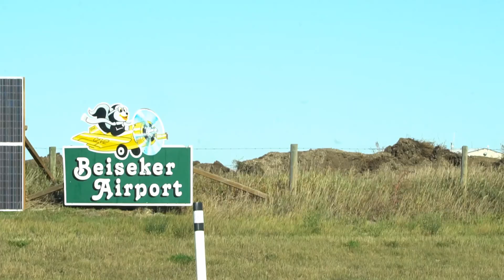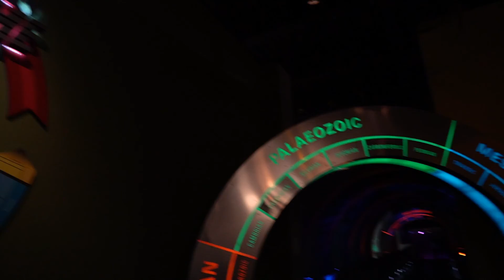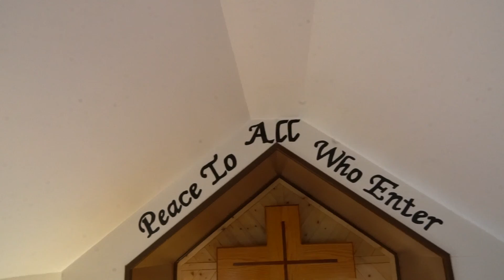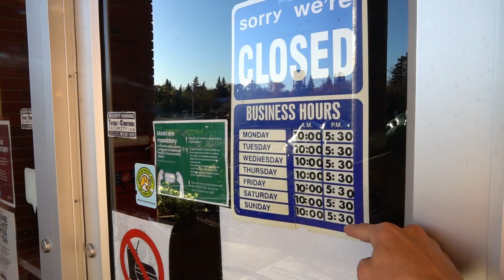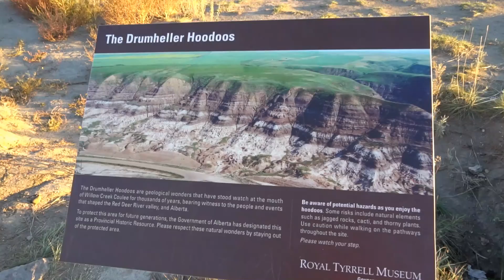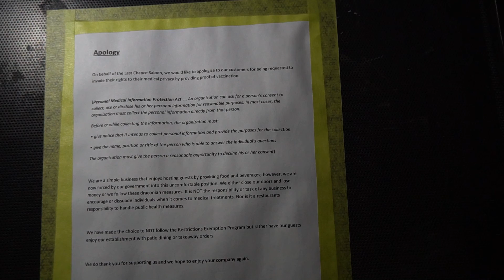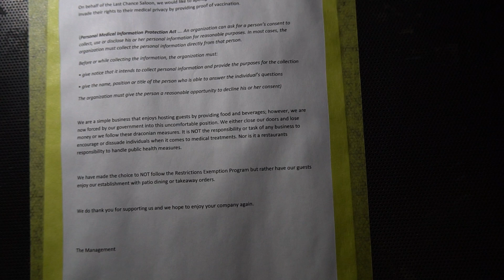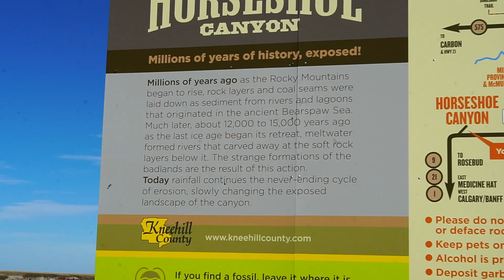Canada's Arizona Desert (The Badlands of Alberta - Drumheller) - This Is How I See It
While exploring Red Deer, I was told by some locals to visit the Badlands of Alberta. I remember thinking... huh?
Then, during my time in Calgary, I was told by two more people that I "must visit Drumheller".
So, without researching anything... off I went!
WOW! I am super-happy I did!
A very different type of landscape than I was expecting.
Miles of desert, epic canyons, and a town FULL of dinosaur's...
Drumheller has it all.
This video shows the highlights of this amazing place.